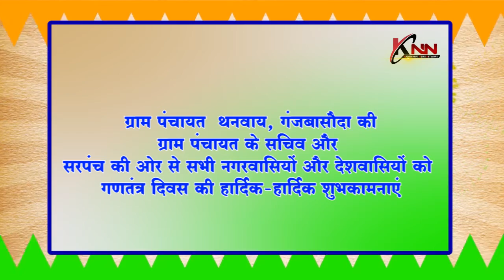ग्राम पंचायत थनवाय, गंजबासौदा KNN News Knn News